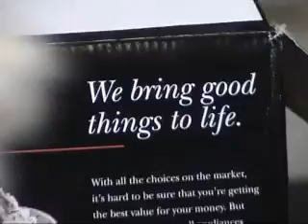Come sail away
teddy bear commin alive